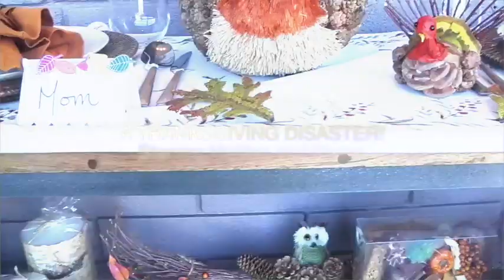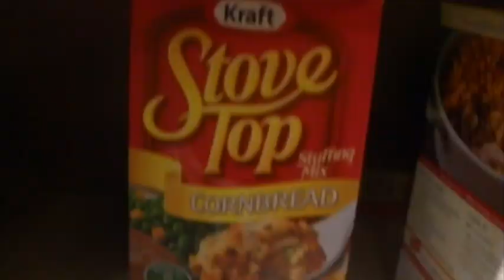A THANKSGIVING DISASTER! (2014)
This is an old short film that I made with my neighborhood friends, Holden and Reese, to which I've decided to re-edit and re-post here. Looks a little rushed, but that's because I wanted to put out the video to meet the Thanksgiving deadline - all those years ago.